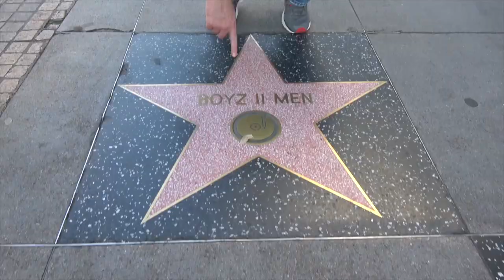Ross Patterson Revolution #670 - Special Guest Rockstar Barns Courtney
Ross and Jessie are joined by rock star Barns Courtney to talk about his new album, how COVID affected his touring schedule, and then the mushrooms kick in... then Barns proceeds to tell us a 25-minute story about how Lindsay Lohan found him on her burner Instagram account and flew him out to Mykonos to have sex with him.

to get a Harry's Starter Set and a FREE Body Wash for just $3

Social Media Links:
Drinkin’ Bros: